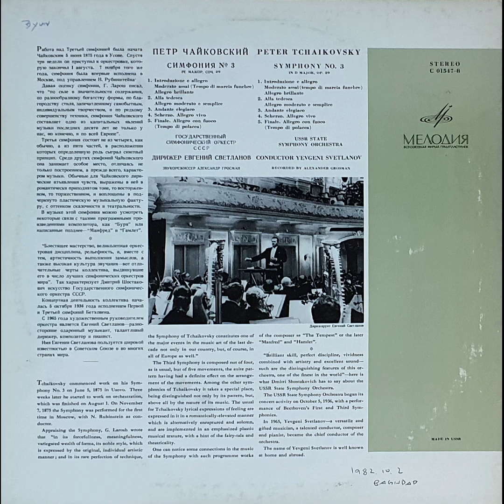Tchaikovsky: Symphony No. 3 in D Major, Op, 29 - LP(Vinyl) Side 2 (Melodiya)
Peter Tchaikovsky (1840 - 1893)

00:00  1. III. Andante elegiaco
10:25  2. IV. Scherzo. Allegro vivo
16:07  3.  V. Finale. Allegro con fuoco (tempo di polacca)

USSR State Symphony Orchestra
Yevgeni Svetlanov, conductor

Sound sources: LP(Vinyl) Melodiya
Made in USSR

I bought this LP at one department strore near Al Rashid street in Baghdad on October 2, 1982 when I was working at Hyundai Engineering & Construction co.'s Baghdad branch.

이라크 바그다드에 근무하던 시절인 1982년 당시에도 바그다드엔 물자가 상당히 귀했었는데 우연히 들른 중심가의에 있는 알 라시드 백화점(?)에서 레코드판 가게를 발견하곤 얼마나 기뻤던지!
당시엔 한국에서는 성음에서 라이센스판이 나오기 시작하던 시절이었는데 클래식 음악을 좋아하는 사람들은 소위 원판이라는 것을 콜렉션하는 것이 약간은 사치스런 취미로 여겨지던 시절이었다.
그러나 당시 이라크는 구 쏘련과 수교하고 유럽과는 활발한 무역거래가 없어서인지 구하고 싶은 도이치 그라마폰이나 EMI의 레코드는 볼 수가 없었고 쏘련산인  Melodiya 판만 구할 수 있었다.
당시 라흐마니노프나 차이코프스키등 러시아 작곡가들의 판을 여러장 구입했으나 당시 쏘련제는 통관이 않되던 시절이었고 원판의 통관이 5장으로 제한 되던 시절이라 휴가 때마다 몇 장씩 숨기고 들여오곤 했었다.